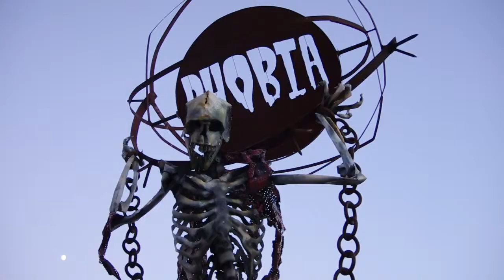Creepy Creatures Visit Houston For Halloween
Reporter Brittany Taylor finds out why the people of Houston like to get scared around this time of the year. Halloween is right around the corner, see what Houstonians and monsters had to say at Phobia Haunted House.